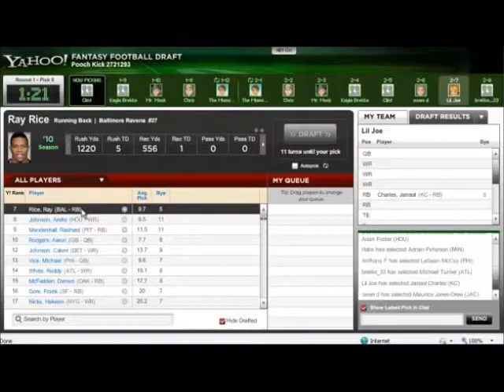Co-Managers Trailer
A movie about 2 friends co-managing a fantasy football team until something goes terribly wrong.

Summer 2013